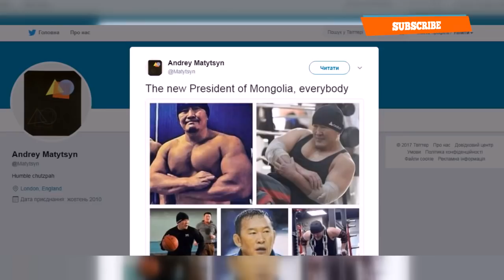The Most Dangerous President (Battulga Khaltmaa)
Battulga Khaltmaa is president of Mongolia since 2017

He born at 3 March 1963

His father was a coach of Mongolian traditional wrestling and thus Battulga grew up wrestling

He became world sambo champion at 1983